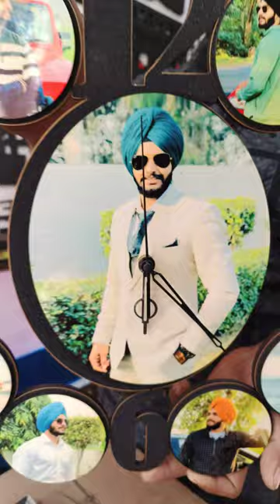MDF Photo Clock , Wooden Photo Collage Frames, Clocks and Wall Frames from AWESOME PRINTING HOUSE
any order contact here  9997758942 / 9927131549

mdf photo clock
clock photo
mdf clock
mdf wall art
mdf clock photo frame
awesome printing house new video
resin clock tutorial
photo wali ghadi
wall clock digital

Details
From Awesome Printing House
Near SRS Mall, Ratan Cinema Road
Kashipur,  U.S. Nagar Uttarakhand

Printing for
1- T shirts Printing
2- Mug Printing
3- Pillow & Cousin Printing
4- Cap Printing
5- Key Ring Printing
6- Water Bottle Printing
7- School Beg Printing
8- Puzzle Printing
9- All Size Photos & Frames Printing
10- Mobile Cover Printing
11- Mask Printing
12- Clock Printing
13- Pen Printing
14- MDF & Wooden  Item's Cut  & Print as per Your Choice
15- Sport's T Shirts & Tracksuit Printing
16- Name Locket
 17- Stone Printing
Etc.